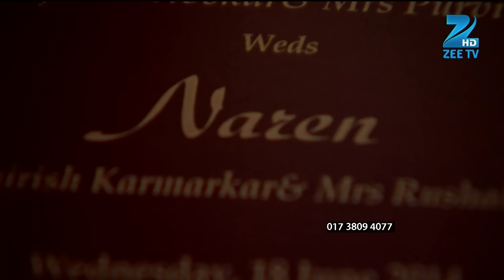Pavitra Rishta | Ep. 1339 | Mansi ने क्यों मांगी माफ़ी Ankita से? | Zee TV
Onir rushes to the railway station but is unable to find Purvi, who has left for Mumbai. Later, Poornima plans to marry Mittal, who is rich enough to fulfil her dreams.